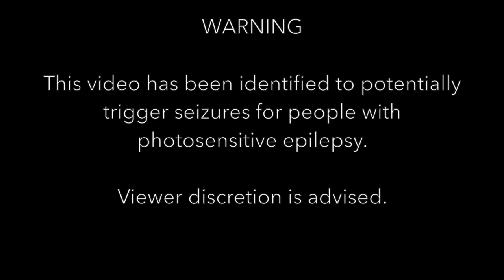KDS Musical Light Show #6 (ASMR)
KDS is an electronic music creator in the NYC area.

WARNING - This video has been identified to potentially trigger seizures for people with photosensitive epilepsy.

Song Title (Album):
Charged Up (E.D.M.A. Pt. 3)
Tricks (A Really Big Album Pt. 1)
The Hits (A Really Big Album Pt. 2)
Warriors (A Really Big Album  Pt. 3)
Going Over (A Really Big Album Pt. 3)
Beep Beep Wheels (A Really Big Album Pt. 3)
Arena (A Really Big Album Pt. 3)
Twisted (A Really Big Album Pt. 2)

Equipment Used: